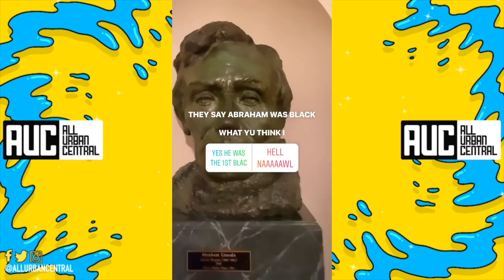Hip Hop Super Producer Polo The Don Hangs With Donald Trump and Family On Election Night